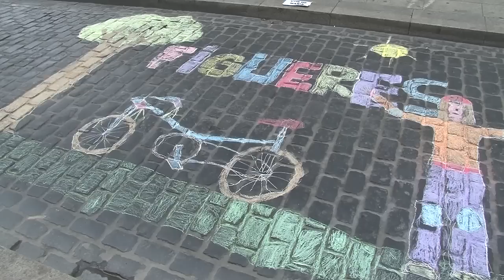Vehicles elèctrics a la Rambla en la Setmana de la Mobilitat Sostenible i Segura a Figueres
Una quinzena d'empreses mostren i permeten provar vehicles elèctrics de tota mena. Els actes d'aquesta setmana també s'han adreçat als escolars i s'ha celebrat The Figueres Conference.